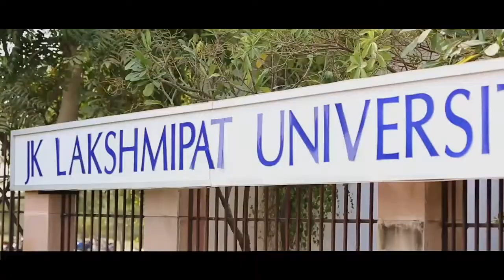Is a course in entrepreneurship helpful in MBA by Apoorv Bamba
Entrepreneurship has become a very important component of the present education system in India. Apoorv Bamba, CEO & Founder Ingenious Faces in this video explains how entrepreneurship courses can help you grab really good jobs and how it makes you employable. It is not just about having your own business but it's a mindset.